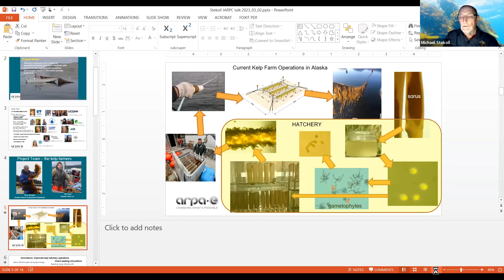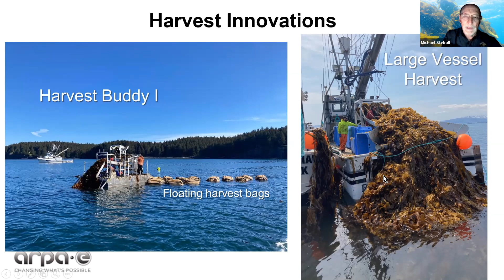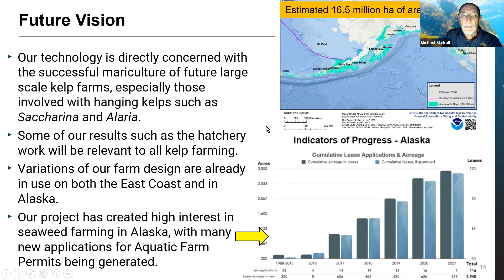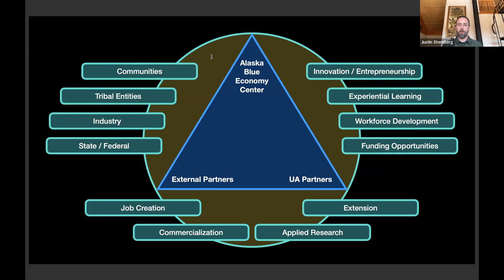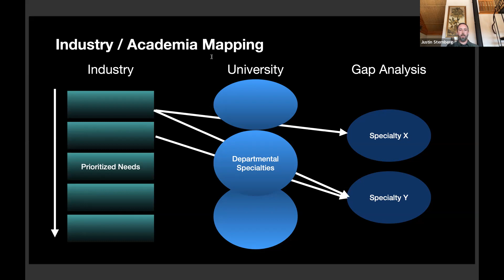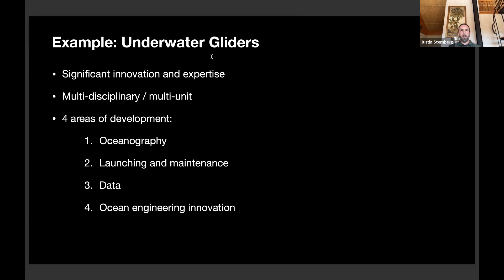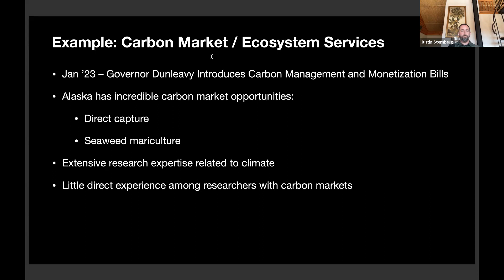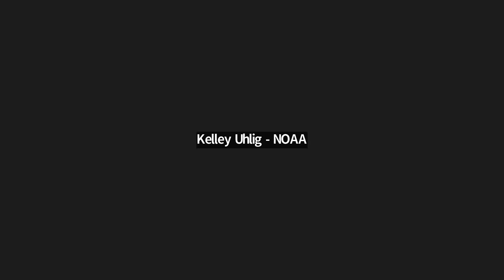Blue Economy: Physical Oceanography Community of Practice March 2023 Meeting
The ocean economy, also known as “blue economy,” plays a pivotal part in Alaska’s economy as well as the entire nation. Recently the Arctic has experienced rapid environmental changes, such as decline of sea ice content and increase of ocean acidification, which could impact Alaska’s blue economy. The effort to build the Alaska’s blue economy includes the mariculture, using marine macroalgae to produce biofuels.

In this session two experts presented perspectives on Alaska’ blue economy and Macroalgae Research Inspiring Novel Energy Resources (MARINER) program. Michael Stekoll (University of Alaska Southeast) presented "Mariculture of Saccharina latissima (sugar kelp) as a scalable model for offshore cultivation." Justin Sternberg (UAF) presented "The Applied Blue Economy: Developing Industry and Community Engagement in Alaska."

Thumbnail image: Mandy Lindeberg/NOAA

00:00 Introduction
02:58 Michael Stekoll
17:42 Justin Sternberg
36:35 Discussion